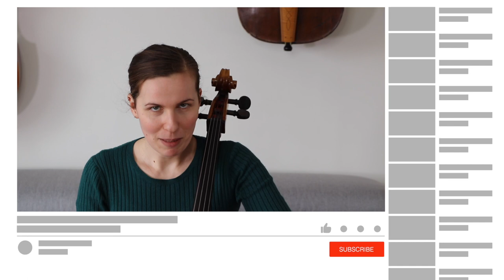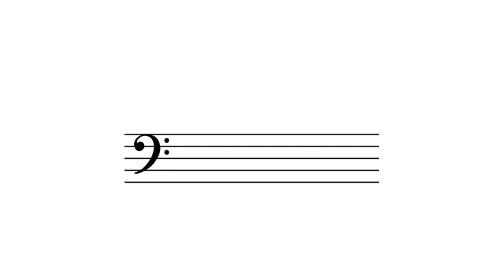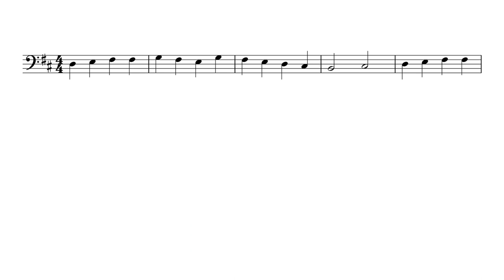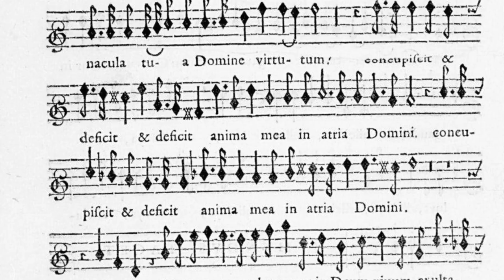Comment lire une partition au violoncelle ?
Dans cette vidéo, je vous explique les 7 principaux signes à connaître pour pouvoir déchiffrer une partition. Ces signes sont les plus importants, et cela vous fera gagner du temps quand vous serez face à une nouvelle partition.
1 - La portée
2 - La clé
3 - L'armure
4 - La signature rythmique
5 - Le tempo
6 - Les barres de mesure
7 - La double barre

Bien sur, il en existe beaucoup plus que 7. Aussi, ce sujet fera l'objet d'autres vidéos. N'hésitez pas à me dire si vous souhaitez que j'explique un terme que vous avez du mal à comprendre !

► Pour aller plus loin :
- Des articles et des vidéos pour vous aider à progresser au violoncelle.

Crédit photo : Pascal Plisson